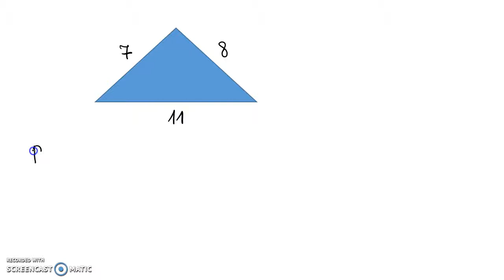Wzór Herona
Oblicz pole trójkąta o bokach długości 7, 8 i 11.